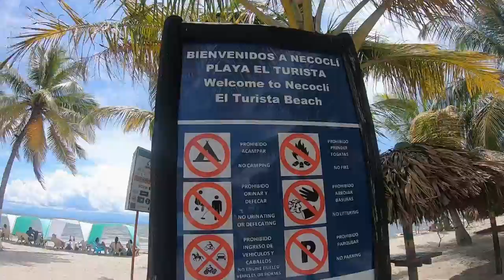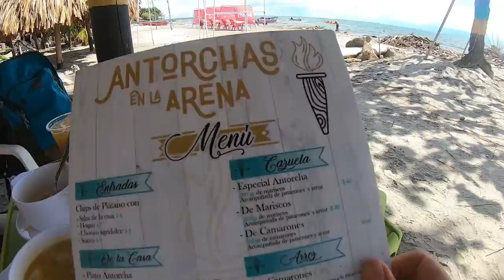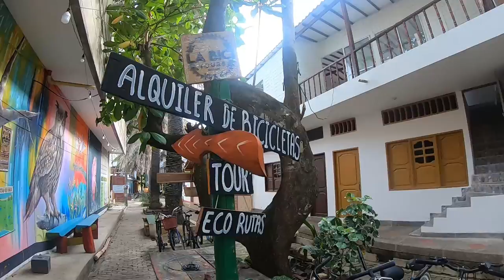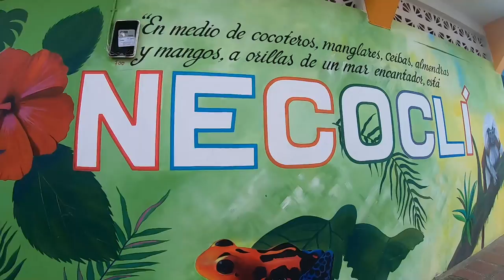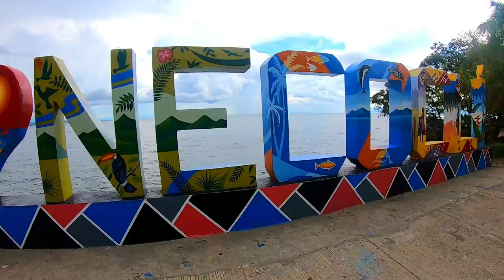NECOCLÍ - las MEJORES PLAYAS de ANTIOQUIA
Necoclí es uno de los once municipios que forman parte de la de subregión de Urabá, localizado en el departamento de Antioquia en Colombia. Dista 391 kilómetros de la ciudad de Medellín, capital del departamento de Antioquia. El municipio posee una extensión de 1.361 kilómetros cuadrados, y es el más antiguo de Antioquia, siendo fundado en 1509. Es conocido por ser el lugar de nacimiento del futbolista colombiano Juan Guillermo Cuadrado.